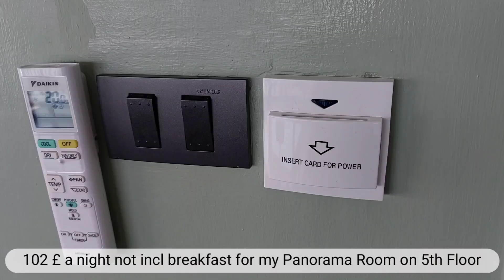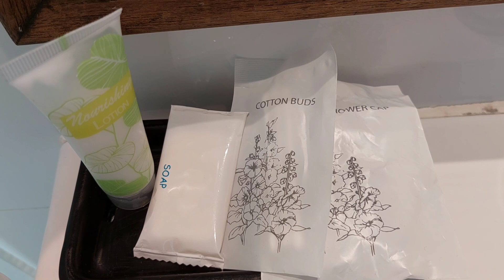Baan Wanglang Riverside Hotel Bangkok, Thailand / January 2023